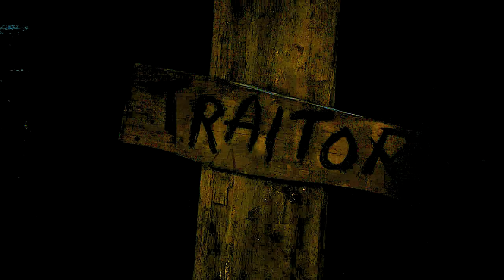Game of Thrones - in this shirt